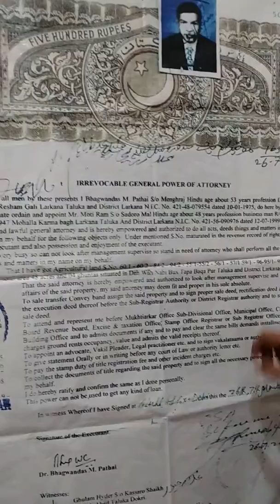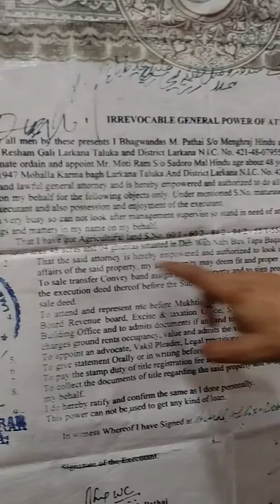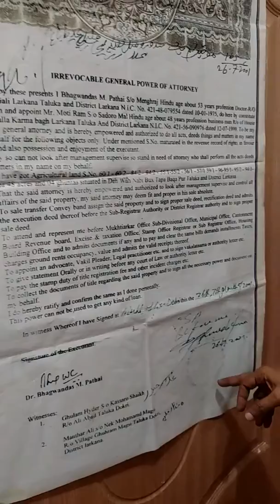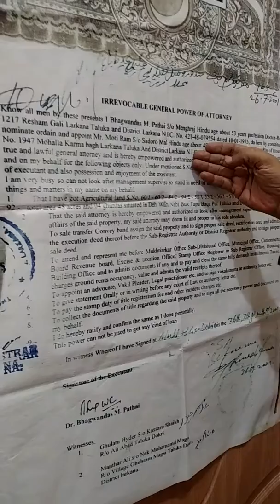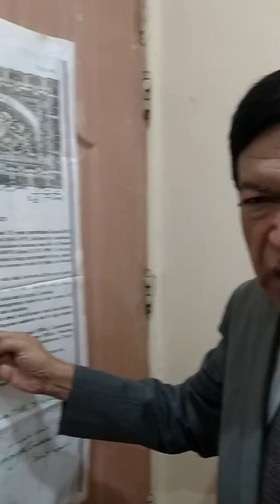False and forged unregistered general power of attorney managed by Mashooque Ali Jatoi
we protest against illegal grabbing of 45_30 acres land by managing false and forged unregistered general power of attorney.